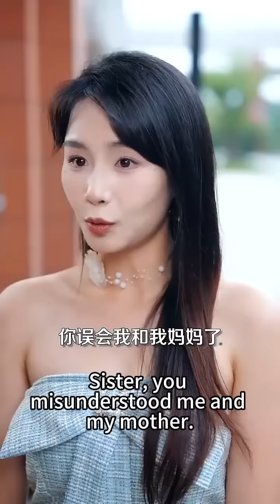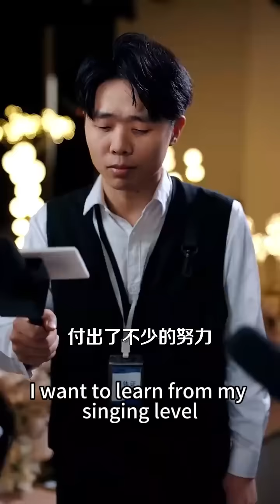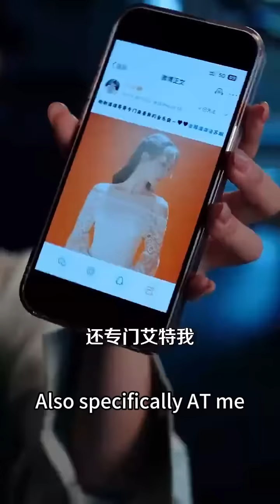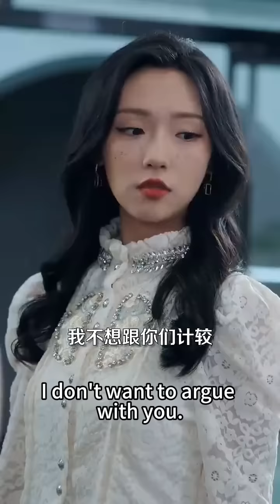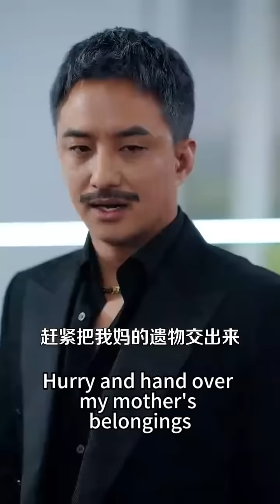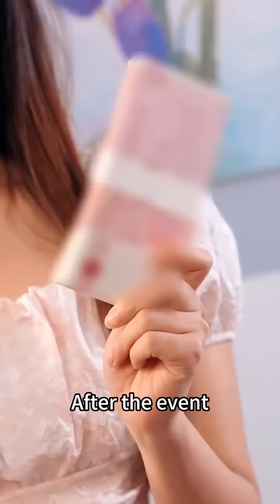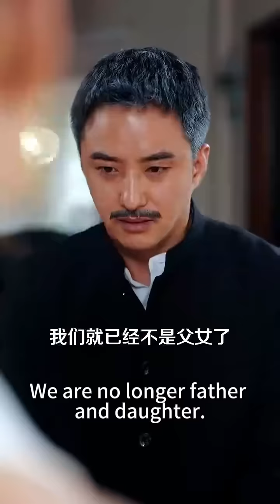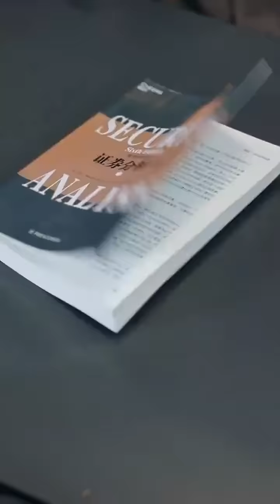【完整版结局】蘇大小姐回國第一天便和夜店男模瘋狂纏綿整晚，第二天便被迫履行婚約嫁進首富顧家，可便宜未婚夫竟是昨晚的男人？本想當成一場露水情緣，可架不住禁欲總裁纏著她夜夜索吻！熱播短劇